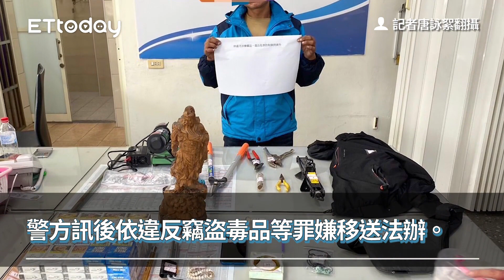老爸51萬開刀費被偷 惡賊全拿去買車買毒...檳榔攤老闆痛心